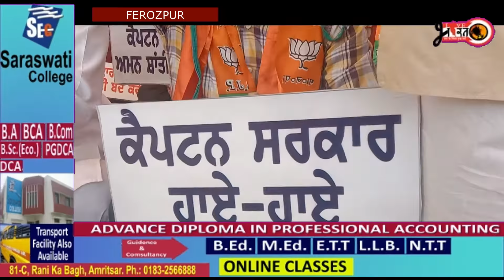ਬੀਜੇਪੀ ਦੇ ਪ੍ਰਧਾਨ ਤੇ ਹੋਏ ਕਾਤਲਾਨਾ ਹਮਲੇ ਖਿਲਾਫ਼ ਬੀਜੇਪੀ ਇਕਾਈ ਵੱਲੋਂ ਡੀ ਸੀ ਦਫ਼ਤਰ ਸਾਹਮਣੇ ਧਰਨਾ ਪ੍ਰਦਰਸ਼ਨ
latest news
punjab news